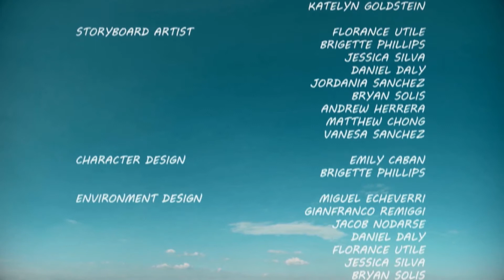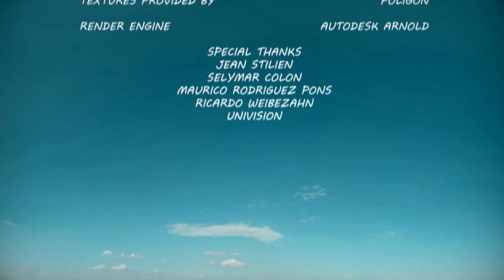2D Animated Short Film : "Endless Cycle"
Miami Animation and Gaming International Complex (MAGIC) - Class of 2018 Endless Cycle